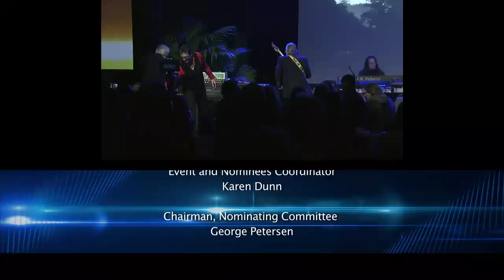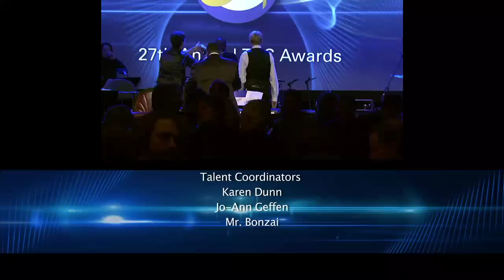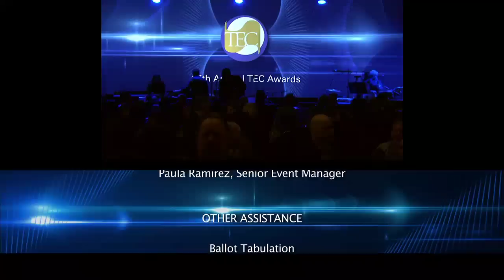Steve Vai - "Foxy Lady" @ TEC Awards 2012 feat. Jeff "Skunk" Baxter & Orianthi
Steve Vai - "Foxy Lady" @ TEC Awards 2012 feat. Jeff "Skunk" Baxter, Orianthi, Will Lee & Larry Batiste and the 2Cold ChiliBone TEC
Band.